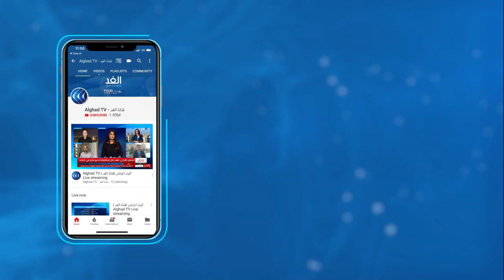مقتل 11 شخصا وإصابة 8 آخرين في هجوم إرهابي على قوات الأمن العراقية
قتل أحد عشر شخصا في هجوم لتنظيم داعش غربي العاصمة العراقية بغداد.
وأشارت مصادر أمنية إلى أن عناصر التنظيم هاجمت برجا للمراقبة تابعا للجيش في منطقة الرضوانية. وأضافت أن قوات الأمن تسيطر على الأوضاع في المنطقة.